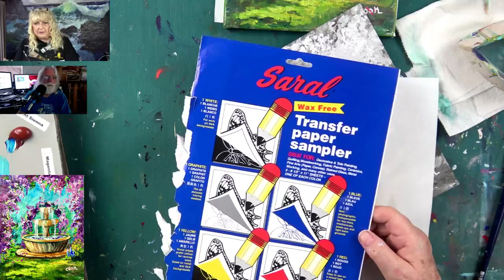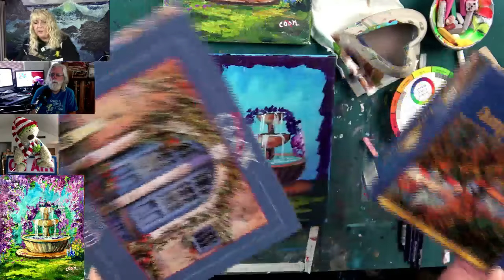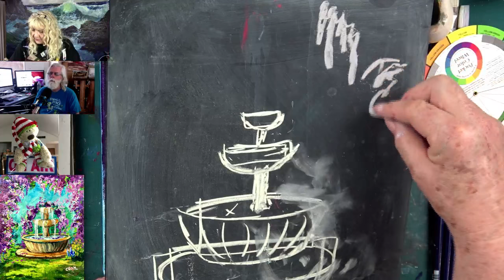Paint A Fountain round Cascading Wisteria Flowers Beginning Acrylic Artists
"Wisteria Fountain" is our Ginger Cook Live.YouTube lovesummerart release Saturday around 3:30. This will be right after Angela Anderson who is starting at 2pm and the The Art Sherpa at 1pm. 8x10 this whimsical painting of cascading lavender flowers and sparkling water is easier than it looks. I will show you a simple way draw in the fountain, but it will also be on Pinterest if you want to print it out. Your YouTube Stream Team.

In this week's exciting episode...Lesson to be announced!

Join Ginger Cook, Master Acrylic Artists, for Live Lessons right here on YouTube every Monday, and Tuesday evening at 7:30pm central. You will meet other artists and be able to ask questions in this live interactive session. We talk about art and other fun subjects as Ginger shows you step by step how to paint another masterpiece with acrylic paints. Join Ginger as she shows you how creating with acrylic paints can be easy, fun and stress-free.

2007 Chroma Online Acrylic Paint of Australia have asked her to test then newest product and subsequently represent it to various art groups and university students in her Southwest Region of the United States.